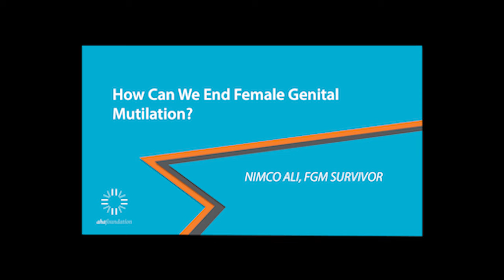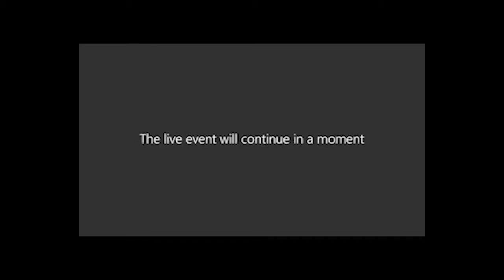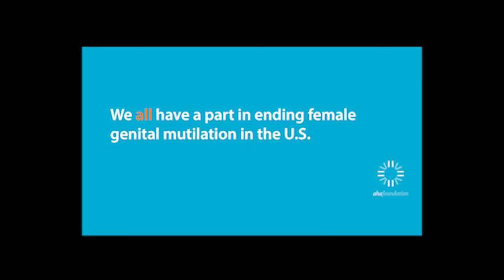Nimco Ali, FGM Survivor – How Can We End FGM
Brought to Ohio University by the AHA Foundation. Nimco Ali, co-founder of The Five Foundation, will speak about her experience of female genital mutilation (FGM) within a broader context of what audience members can do to end FGM. Through her story, we will learn more about what FGM is, the rates of FGM, and the psychological and physical impact of FGM.